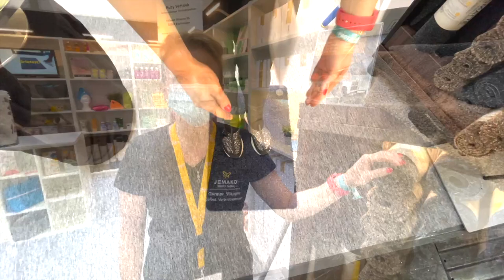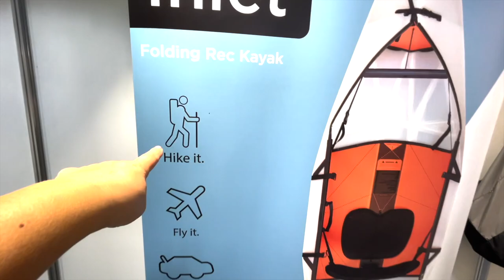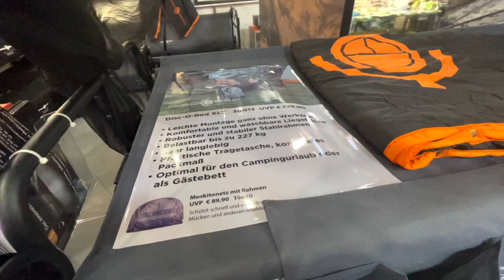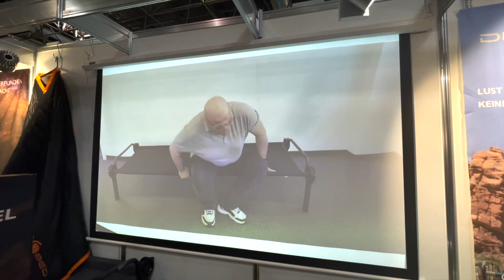Camping Gadgets caravansalon Düsseldorf 2021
Auf der Suche nach ein paar interessanten Camping Gadgets ...haben wir das ein oder andere  auf dem Caravan Salon Düsseldorf gefunden.
Auch wenn unser Besuch schon etwas her ist, die Matte und die ‚Zaubertasse‘ sind bei uns eingezogen und so konnten wir im ‚Langzeitmodus’ diese für uns einmal testen, mit positivem Ergebnis …diese Gadgets können wir wirklich empfehlen.

Schaut selber ...

Liebe Grüße und traumhafte Touren, die Traumtourer
Nicole & Joerg

🎸Ihr habt Interesse an einem Traumtour Konzert?
Ob Wohnmobil, KempFire, Wohnzimmer, Garten, Salon, Höhlen, YogaStudio ...oder oder oder, wir kommen zu Euch, mit unserem Tourbus und unserer mobilen Bühne. Freuen uns!

Hier findet ihr ein paar unserer Dinge und Produkte die uns auf unseren Reisen begleiten und die wir euch empfehlen können, schaut einfach mal vorbei:

Wenn du auf diese Links klickst und etwas kaufst erhalten  wir eine kleine Provision und somit Unterstützung für die nächste AlbumProduktion, danke! Am Preis ändert sich für natürlich Dich nichts!